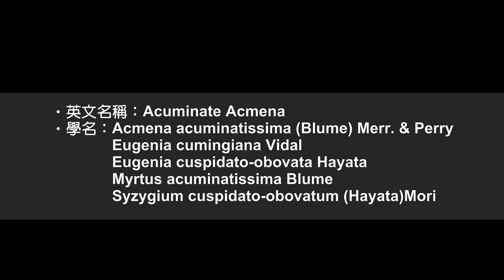southnews_樹姿奇特、珍貴的百年「賽赤楠」